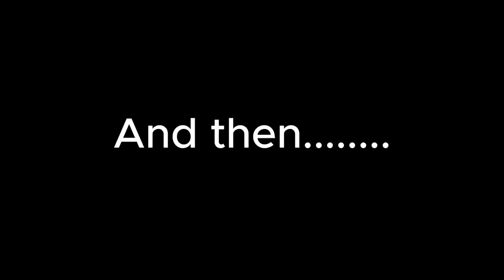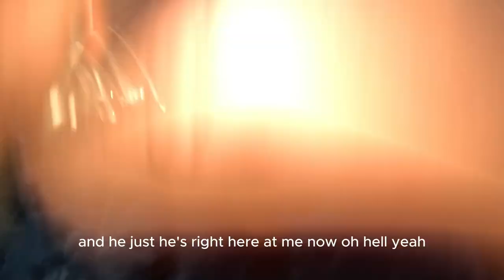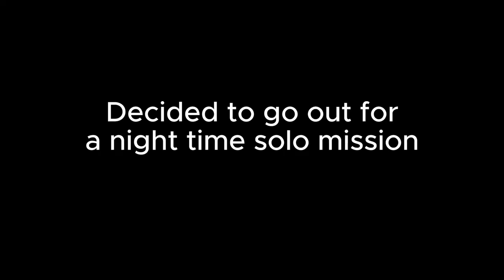Crappie smackdown at Fletchers pond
Day 2 of our Fletchers Pond trip, put the smackdown on some crappie and managed a couple bonus largemouth. 2/19/24